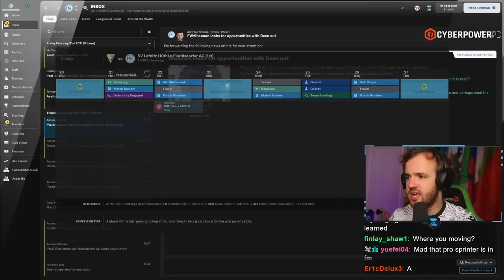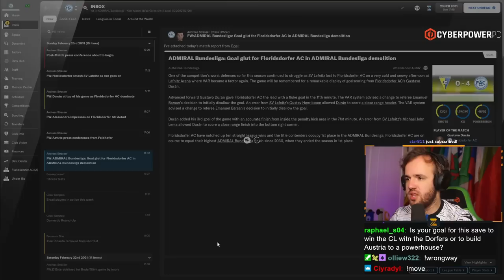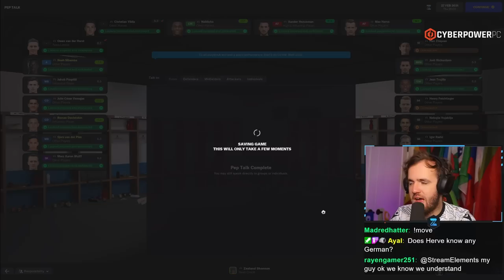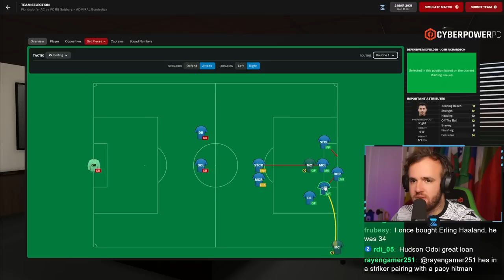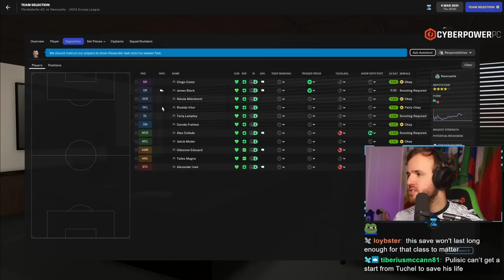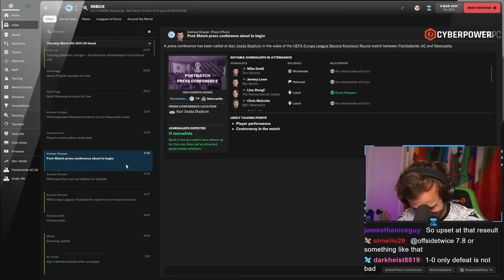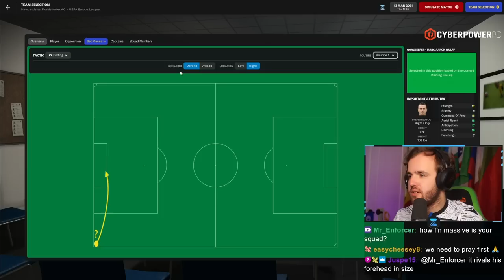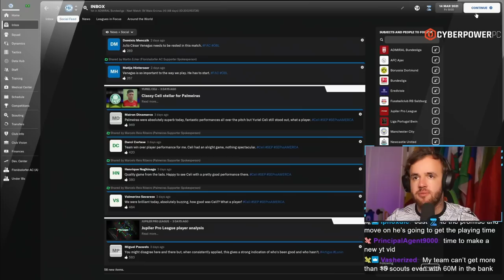Europa League Revenge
Streamed Tuesday, August 30th, 2022 -- We have been cruelly crushed by the Champions League gods but we have landed in the competition we came so close to winning two years ago. The Europa League knockouts are now our path as we try to continue the quest for a domestic double alongside it. It could be our most silverware-laden season in Football Manager this year.

Love u,
FM Senpai